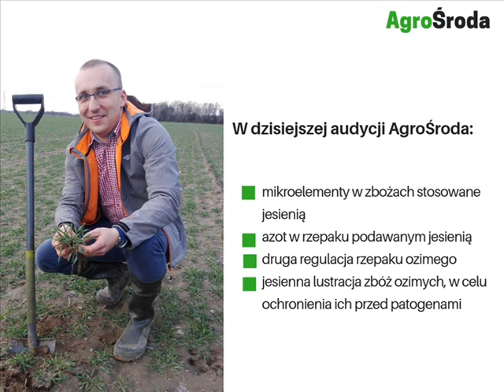AgroŚroda odcinek 19 sezon 3